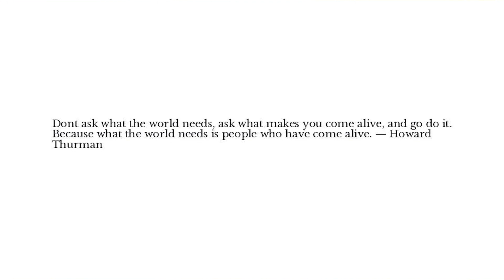Ikigai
We all need a lot more ikigai in our world right now. Researchers found that ikigai—the ancient Japanese practice of tapping into what you’re good at, what you love doing, what the world needs, and what pays the bills—is also the secret to living a longer and happier life. What is your passion? Where are your strengths? How can you inspire your team to live in their ikigai?